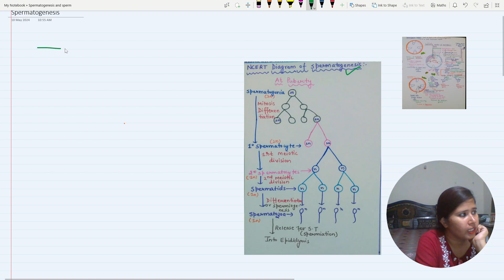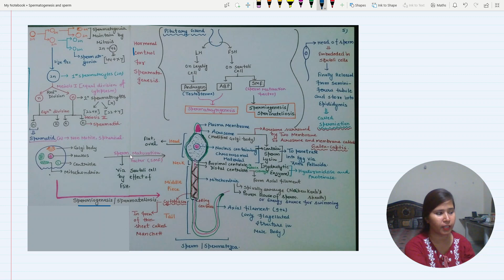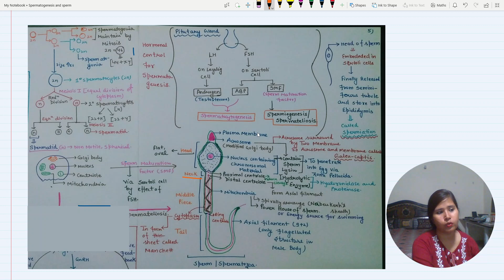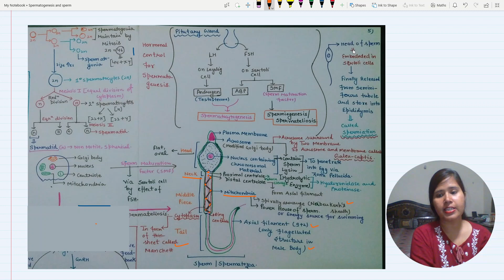Spermatogenesis and Sperm structure NEET CBSE 12th # Human Reproduction Handwritten notes